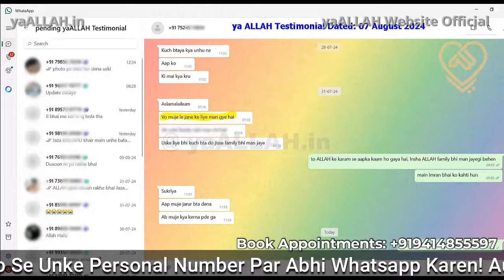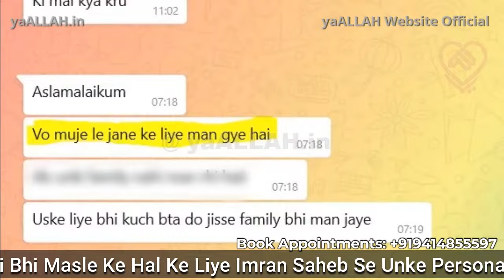Kisi Ki Raaton Ki Neenden Udane Ka Wazifa-yaALLAH Website Official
मोहब्बत में किसी की रातों की नींदे उड़ाने का वज़ीफ़ा